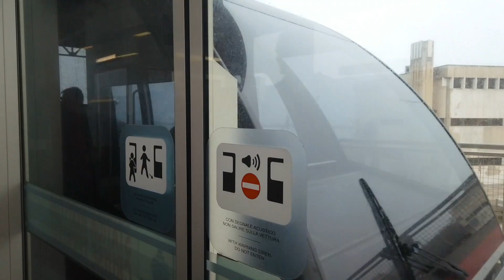AIDA von Venedig nach Kreta Teil 1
Bei dieser Kreuzfahrt reisen wir als Trans-Reise von Venedig nach Kreta. Die Route führt über Venedig, Split, Dubrovnik, Korfu,  bis Kreta. In diesem Teil halten wir uns fast 2 Tage in Venedig auf, bevor es heißt: Leinen los.